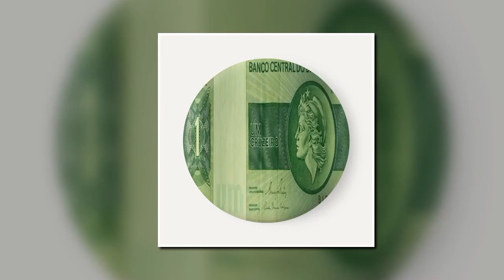Nota Antiga De Um Cruzeiros, Efígie Simbólica Da República. Pra Você (Colab55)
Presente para avó e para avô